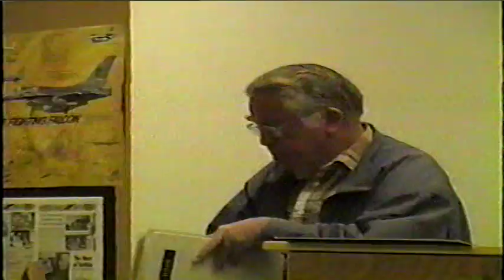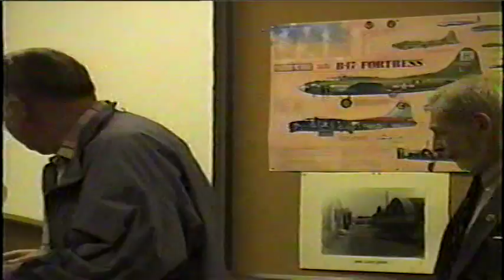Plane Talk - Colonel Nathan Mazer 2/3 4/3/93